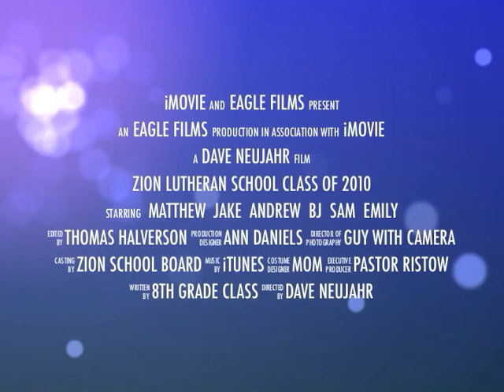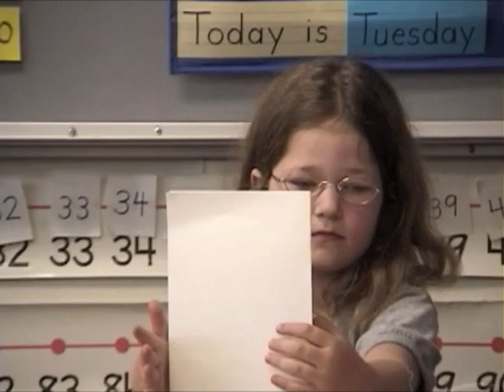Class of 2010 Graduation Video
Zion Class of 2010 Graduation memories (Nathan, Jake, Andrew, BJ, Sam, Emily and Matthew).

00:00 Trailer
01:00 Pastor Ristow
02:43 Confirmation Verses
03:44 Sports Memories
07:22 Kindergarten Memories
14:41 Interviews
18:52 Mr. Neujahr
20:12 Memory Montage